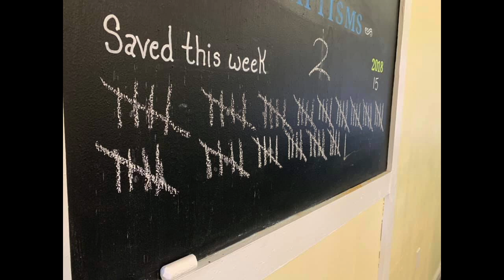Fight the good fight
“Fight the good fight of faith, lay hold on eternal life, whereunto thou art also called, and hast professed a good profession before many witnesses.”
-1 Timothy 6:12 KJV